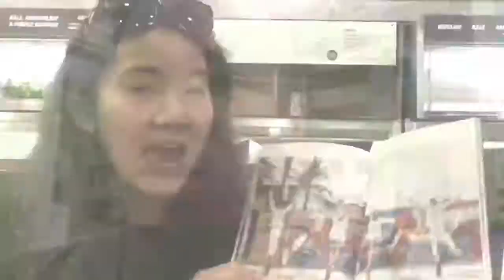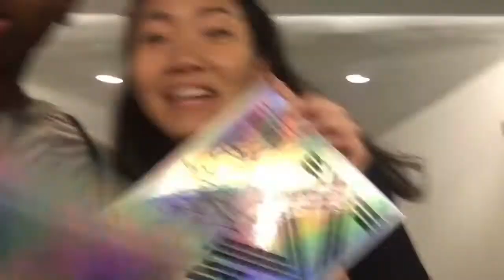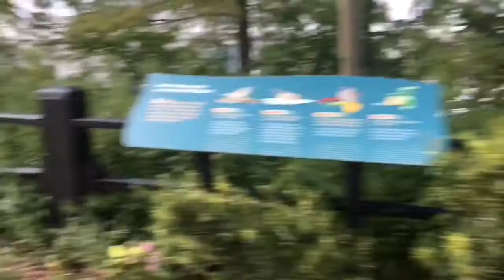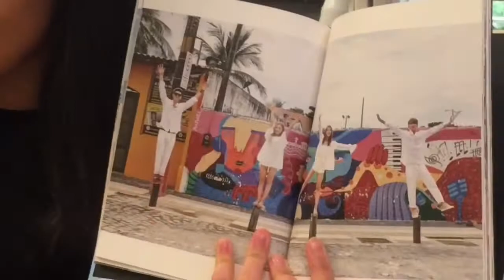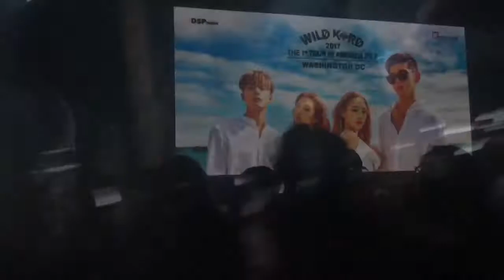Chadd’s thoughts: WE MET KARD:0 || Wild Kard In DC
New video every WHENEVER I FEEL LIKE IT

If i offended anyone in this video I apologize

The concert was soo guuud